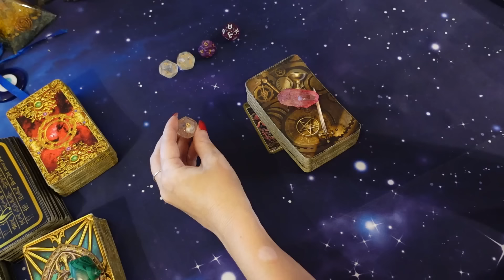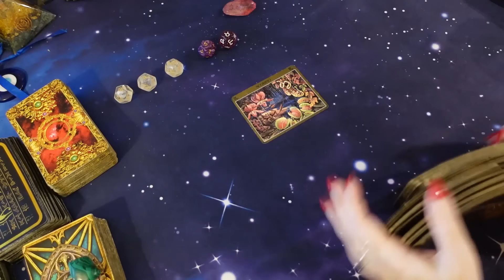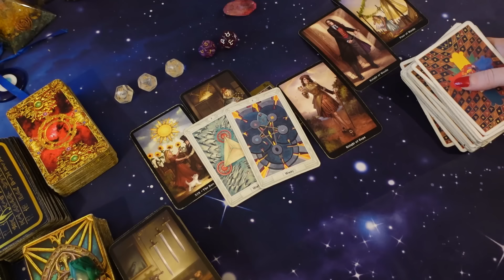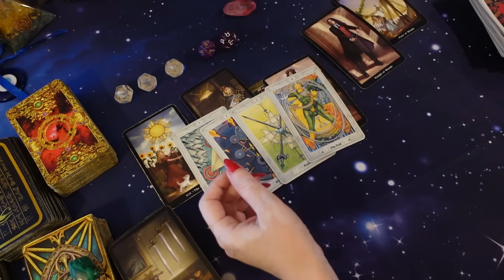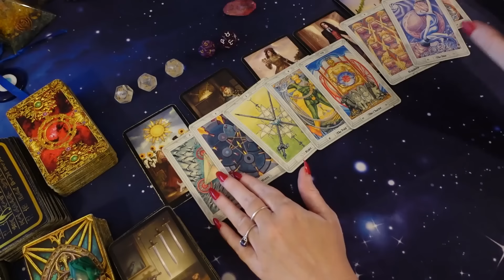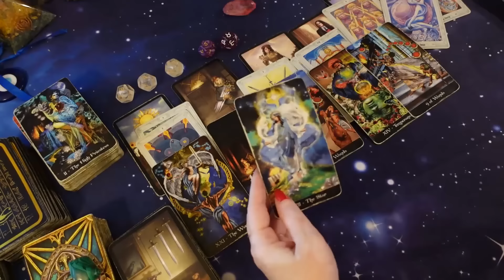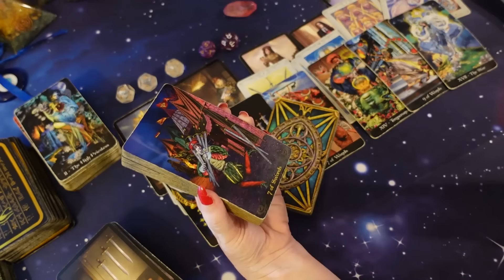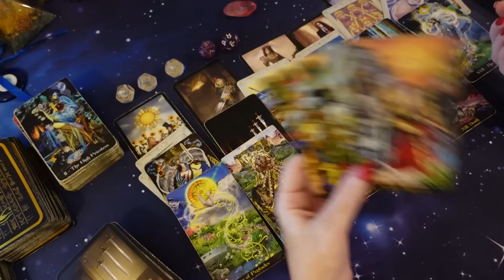SCORPIO - An Unexpected Proposal! EVERYTHING WILL TURN OUT IN YOUR FAVOR EVENTUALLY!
2nd Channel  @TheMysticalLovers1028

20 Minutes $45 Video Pre-recorded 5 business days turnaround
30 minutes - $65 Video Pre-recorded 5 business days turnaround